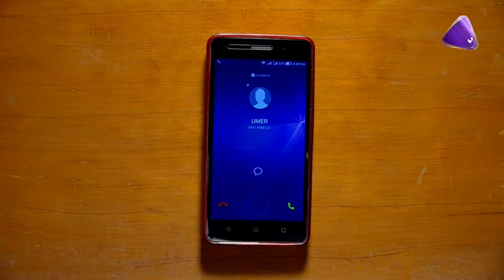Team Bahadur | Episode 4 | SAB TV Pakistan